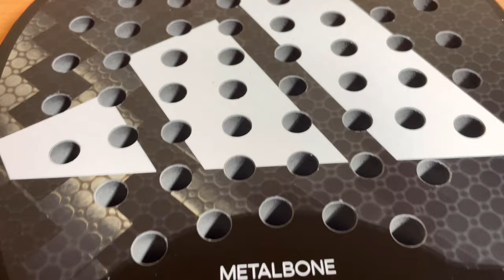Metalbone 3.2: bloqueo da PAURA!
È una delle racchette più attese della collezione 2023, una delle più accattivanti ed essendo legata al numero uno del mondo non può che creare hype.
In questo video analizziamo la Adidas Metalbone 3.2, ma ce la facciamo anche raccontare direttamente da Ale Galan in persona.

Se volete sostenere il canale:
Crowdfunding o invia denaro a simonedatruth @ yahoo(dot)it